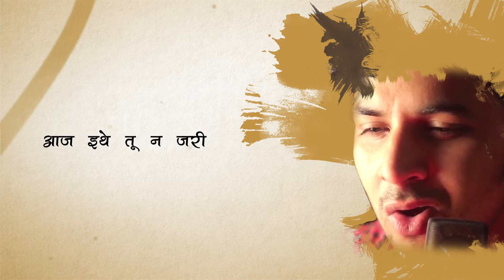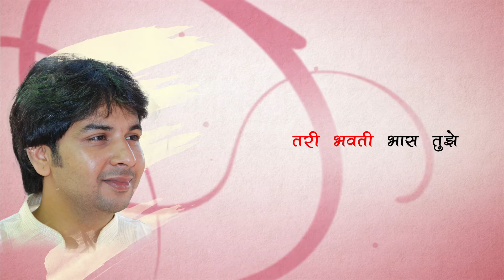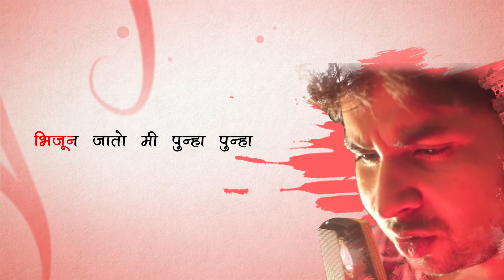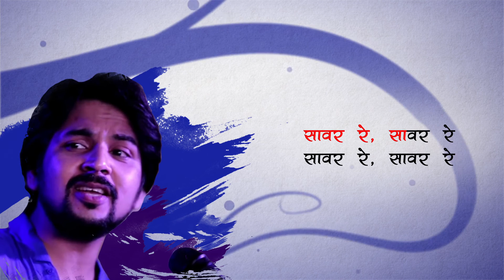Saavar Re by Harshavardhan Wavre - Full Song with Lyrics - Classmates - Ankush, Sachit, Sai, Sonalee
Enjoy the lyrical video of the song Saavar Re from the movie Classmates. Sing along!

SONG: Saavar Re
SINGER: Harshavardhan Wavre
LYRICS: Guru Thakur
MOVIE: Classmates
MUSIC LABEL: Video Palace